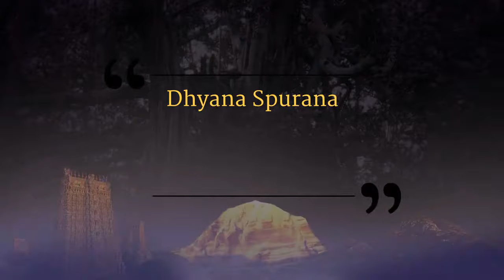Mind is a Myth || Part 1 || Dhyana Spurana || 03 March 2006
Name of Convention: Dhyana Spurana
Venue: Los Angeles, California, USA
Date:  03 March 2006
Title: Mind is a Myth (Part 1)

The Supreme Pontiff of Hinduism Jagatguru Mahasannidhanam His Divine Holiness Nithyananda Paramashivam (HDH) shares with delegates in this video how everyone creates a shaft, an idea about yourself and how that always leads to failure. If you create an idea that life is pain, you try to break that. If you create a that something is joy, you try to elongate that shaft. Whether your effort to elongate or you trying to break; both are going to be failure because the very shaft doesn't exist! And therefore training the mind is impossible, because the mind itself doesn't exist.